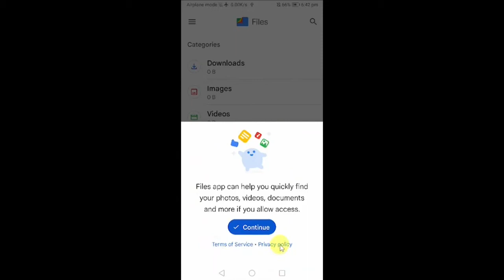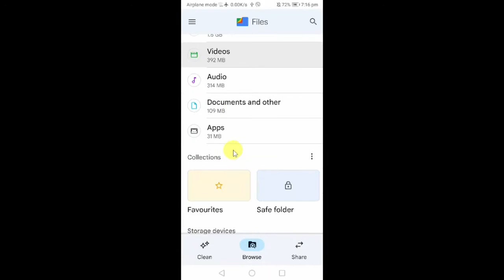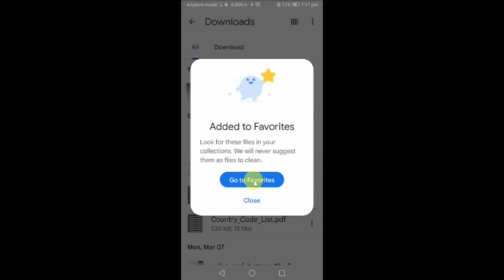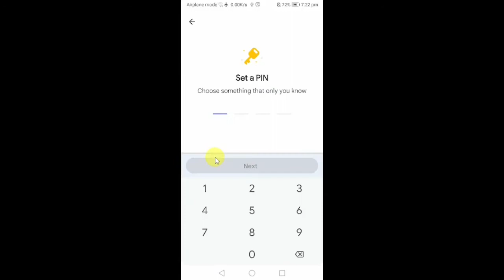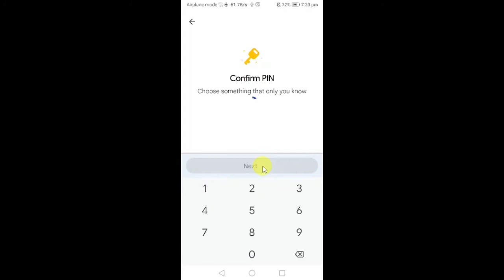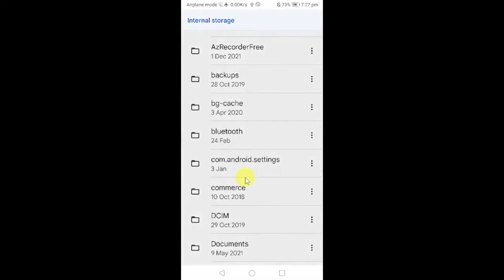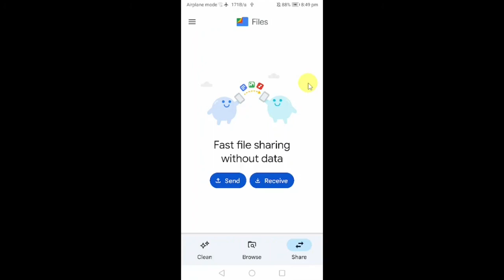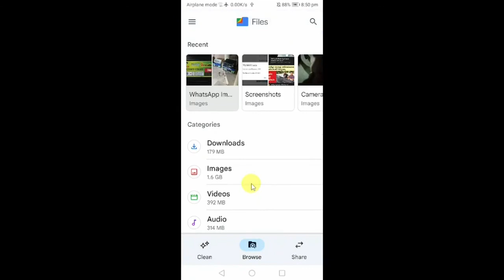File by Google Android File Manager | Protect Files with Google File Safe Folder | Sinhala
This video explains how to use Google Android File Manager (File by Google)
මේ video එකෙන් Google Android File Manager එක දාගෙන වැඩ කටයුතු කරන ආකාරය පැහැදිලි කර දී ඇත.
Chapters
0:00 Introductions.
0:30 Install and setup Android File Manager (File by Google)
1:33 work with favorite folder in File by Google.
2:44 work with safe folder in File by Google.